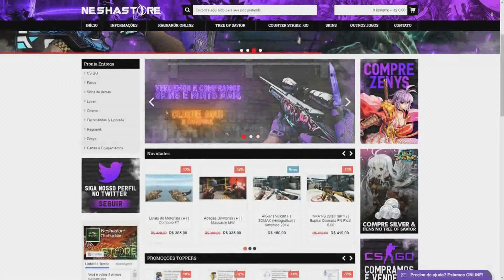GAULES DESABAFANDO SOBRE TRETA ENTRE COLDZERA E O CENÁRIO!!!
►COMPRA DE SKINS (Cupom: FABRICA)